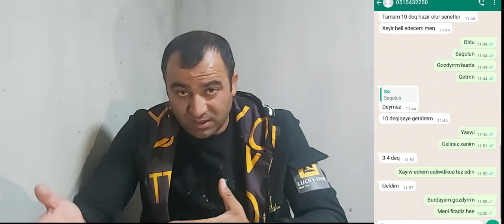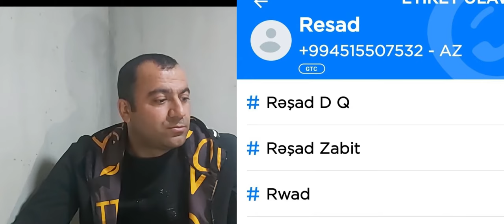Polis "kart dələduzları"nı niyə tuta bilmir? Dələduzlar taksi şirkətlərini də ələ keçirib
"Kart dələduzları" çevrəni genişləndirir

Son zamanlar "kart dələduzluğu" geniş yayılıb. Vətəndaşları müxtəlif bəhanələrlə bank kartlarına pul köçürtməklə, kartlardan müəyyən məbləğin cıxarılması üçün bank adından zəng edib şifrə istəməklə aldatma hallarının sayı çoxalıb.
 Vətəndaş Caməddin Sadıqov taksi fəaliyyəti ilə məşğul olub. Onun 843 manatını inandırıcı olmaq üçün elə işlədiyi taksi şirkətinin sifarişi əsasında əlindən alıblar.
Caməddin Sadıqov hüquq mühafizə orqanlarına şikayət etsə də, polisin cavabı onu qane etməyib. Onun bildirdiyinə görə polis belə dələduzların əlində aciz olduğunu etiraf edib. Daha ətraflı videoda